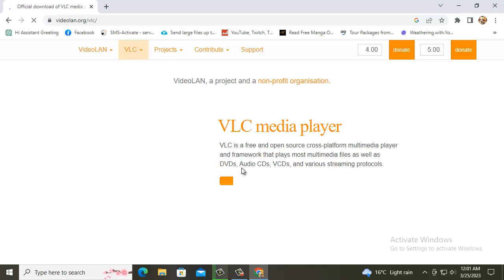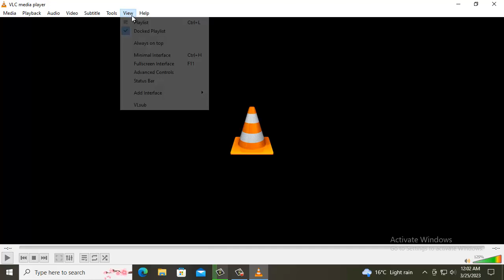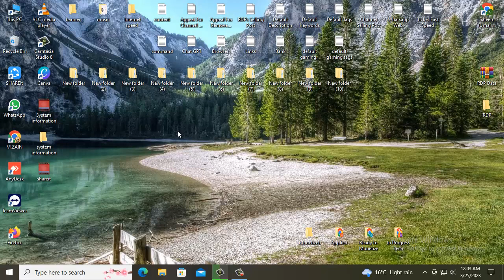Best and amazing features of VLC Media player you must know |Boom Tech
Boom Tech